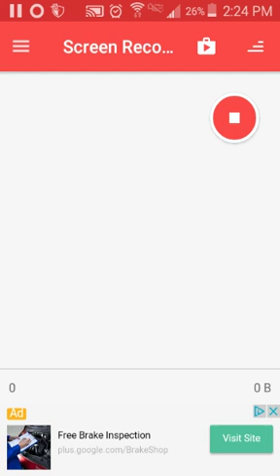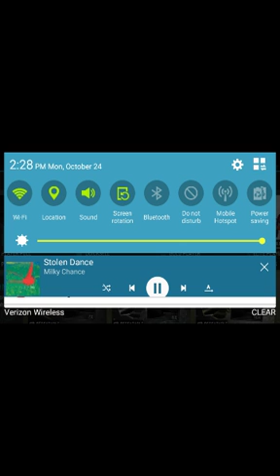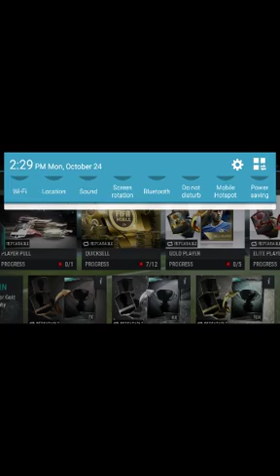FIFA mobile... mashed potatoes😂😉😱